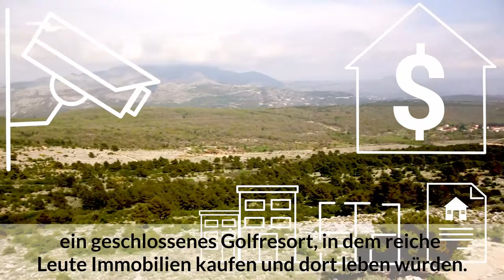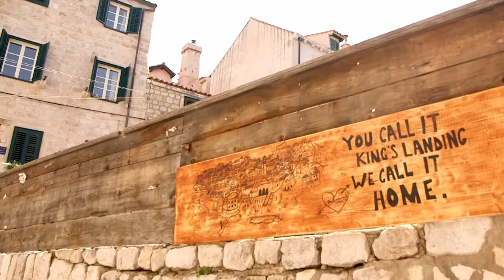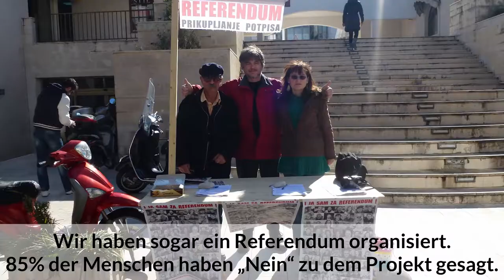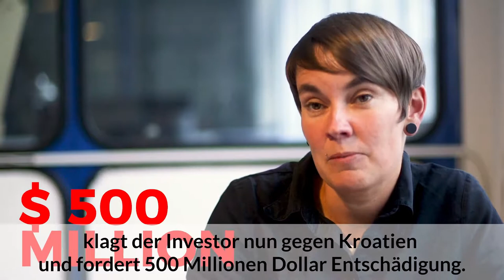Fallbeispiel Investorklage: Golfresort Dubrovnik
Seit 13 Jahren lehnen die Bürger*innen von Dubrovnik den Bau eines Luxusresorts auf dem Hügel mit Blick auf ihre Stadt ab. Letztendlich wurde das Projekt von kroatischen Gerichten gestoppt. Aber das dahinter stehende Unternehmen verklagt Kroatien nun in einem parallelen Schiedssystem für Konzerne (ISDS), um 500 Millionen Dollar an Entschädigung zu erhalten - und zu versuchen, die Gemeinschaft vor lokalen Gerichten zum Schweigen zu bringen.

Fälle wie diese zeigen, wie wichtig es ist, das System ISDS zu stoppen! Hier geht es zur Petition

Der Fall Dubrovnik ist Teil der Studie "Red Carpet Courts" von CEO, TNI, ToEE und FoEI, in der insgesamt 10 Fälle von Investor-Staat-Streitschlichtungen (ISDS) dargestellt werden, die seit 2015 eingereicht, entschieden oder angedroht wurden und im Widerspruch zum Schutz von Menschenrechten und Umwelt stehen